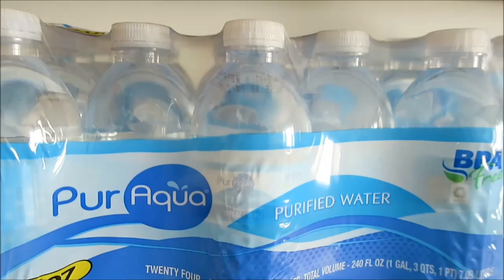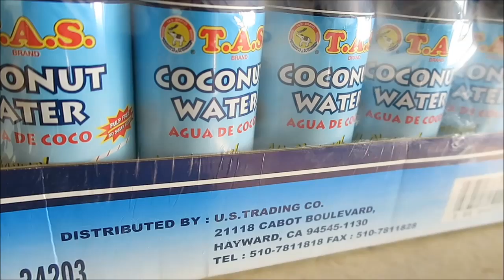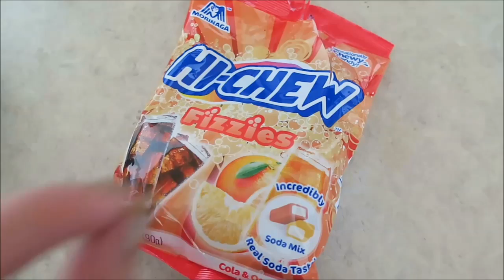VLOG 68 :: Eye Creams, Primers, Allergies, Chinese Grocery, Nurse Jackie